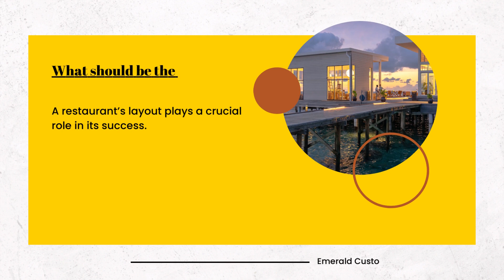Get The Best Restaurant Fitouts: Why Hire Professionals?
Anyone who owns a small, privately held company or a franchise can refurbish a restaurant. A good company for restaurant fit-outs will recognize how difficult, time-consuming, and complex remodelling a restaurant can be; that’s why it’s advantageous to work with a skilled design contractor. They will surely help you navigate the process and finish the project as soon as possible.